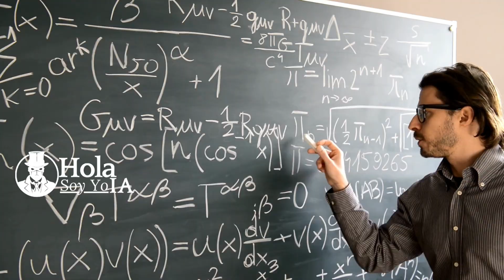EL VIAJE DE NEIL ARMSTRONG DE LA TIERRA A LA LUNA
Hola Soy Yo es un canal donde podrás aprender de temas históricos de una manera más fácil.

Nunca había sido tan sencillo aprender... ¡Gracias a la IA!

Historias nuevas TODOS los lunes, miércoles y viernes.